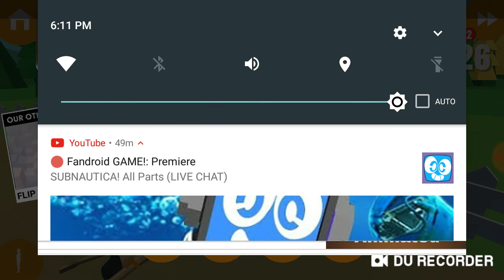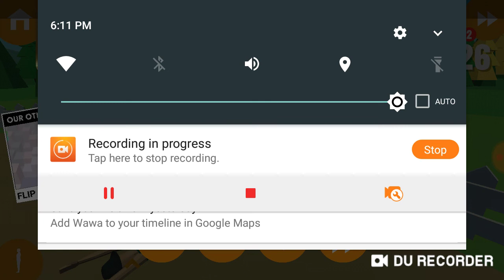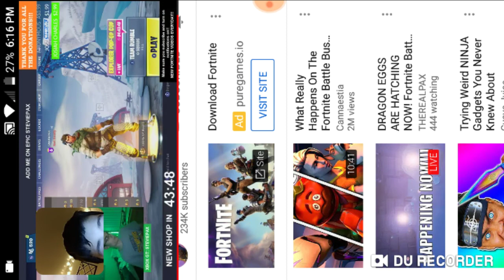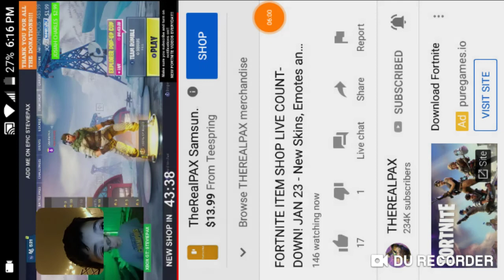January 23, 2019